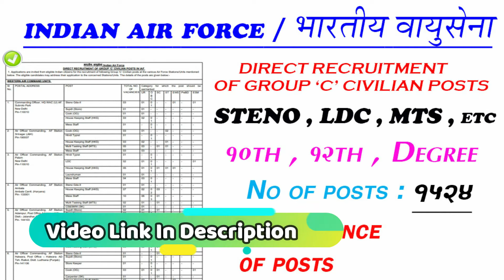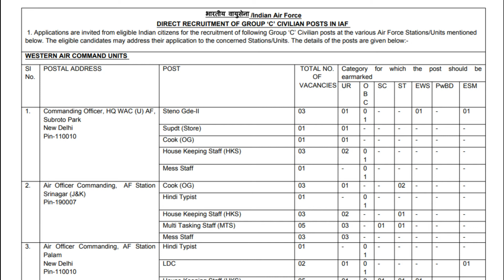Air Force New Vacancy Update | Airforce Group C Bharti 2021 | Airforce Gorup-C Form Date आगे बढ़ी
Indian Airforce New Vacancy 2021 | Airforce Group C Recruitment 2021 | Airforce Group C Last Date Extended

DIRECT RECRUITMENT OF GROUP ‘C’ CIVILIAN POSTS UNDER HQ SOUTH WESTERN AIR COMMAND, IAF AoR

Hello दोस्तों आज इस वीडियो में हम बातें करने वाले है Indian Air Force New Vacancy के बारे में. आप को बता दे की Airforce में न्यू वैकेंसी आई है Group C की इन भर्ती में कौन-कौन आवेदन कर सकता है और Air Force Group C Form Kaise Bhare आप को इस वीडियो में बताने वाले है तथा Airforce Group C Bharti की सभी जानकारी देने वाले है Eligibility Criteria, Age Limit, Height, Education Qualifications तो आप वीडियो को पूरा जरूर देखें और शेयर करना ना भूले Thanks।

Air Force Group C Bharti 2021 | Airforce Group C Vacancy 2021 | Airforce Group C From 2021 | Airforce New Bharti 2021 | Airforce New Vacancy Notification Out

This Video Cover All Topics ✓
• Air Force New Vacancy 2021
• Airforce Group C Recruitment 2021
• Airforce Group C Bharti Form 2021
• Airforce Group-C Notification 2021
• Airforce Group C Offline Form 2021
• Air Force Bharti Group C 2021
• Air Force Vacancy Official Update
• Airforce 10th Pass Vacancy 2021
• Airforce Vacancy 10th 12th Pass
• Airforce Education Qualifications
• AIR FORCE GROUP C Age Limit
• Airforce Group C Form Last Date

Umeed Hai Aapka Video Pasand Aayegi*

Thank you so much guy's for watching